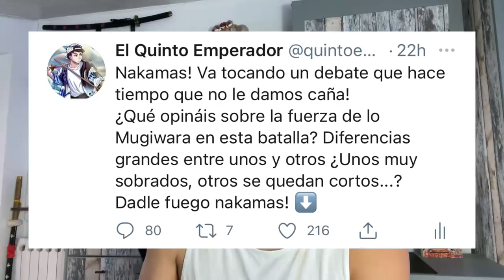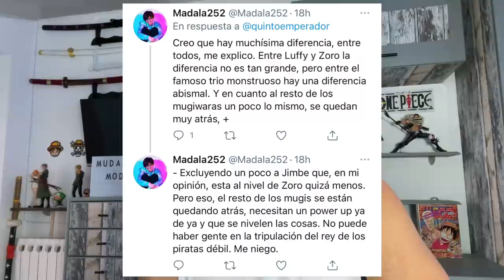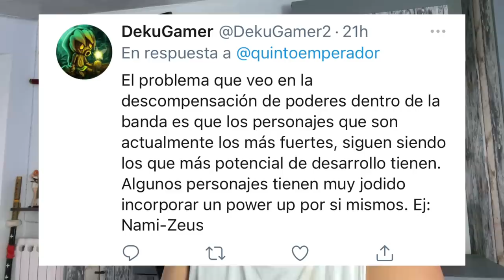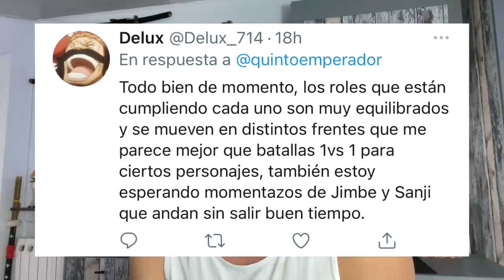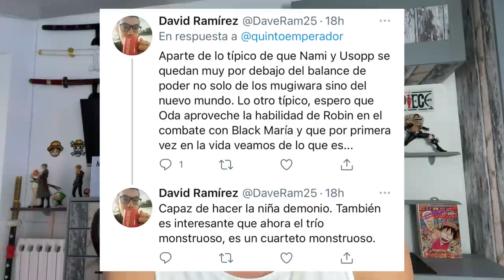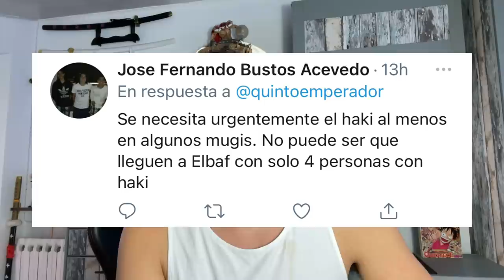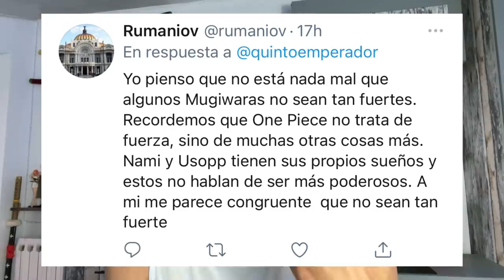NIVELES DE PODER DE LOS MUGIWARA EN ONIGASHIMA - One Piece Debate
Hola nakamas! Hoy os traigo, tras bastante tiempo, de nuevo un debate! Espero que os guste! Like y sub ;)